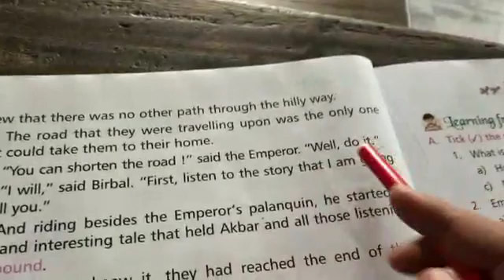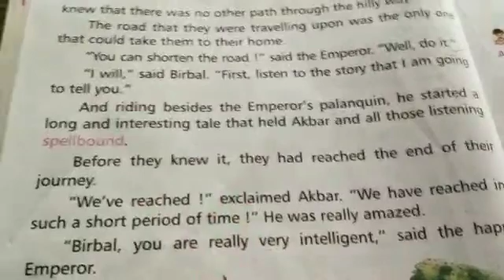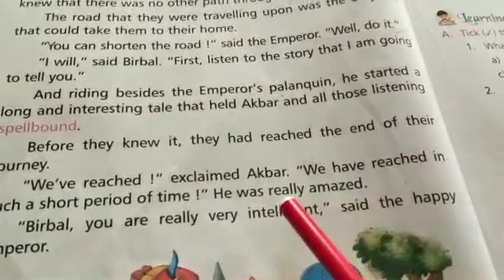Class II English ReaderClass 2022(p-56/part1